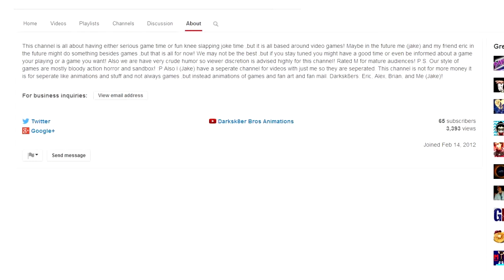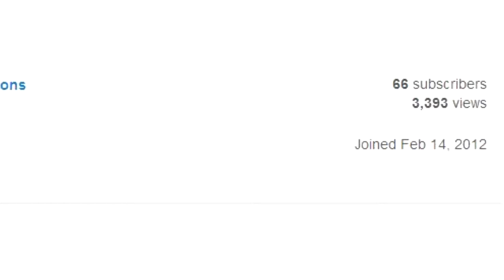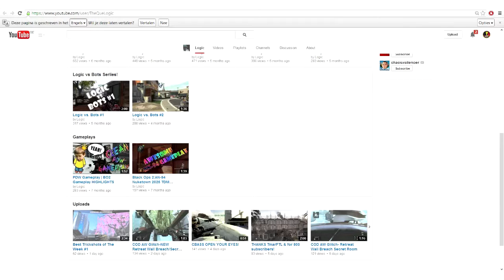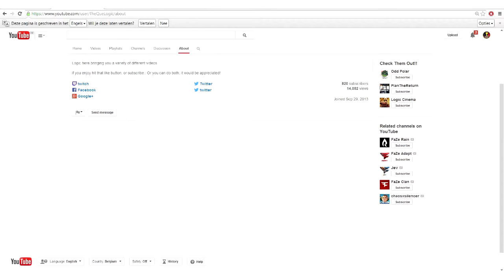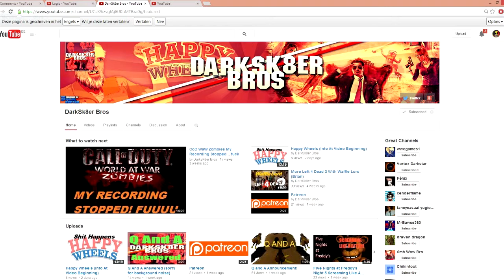Shoutout Saturday Ep.3 Let's Grow together! (Gaming Channel)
RULE 2 COMMENT & LIKE on This Video Why i should pick you!

AND I HOPE YOU ARE THE CHOSEN ONE ! GOOD LUCK

✔Also don't forget to ADD me on SKYPE : theoriginofduke